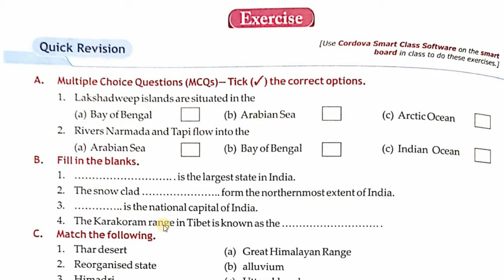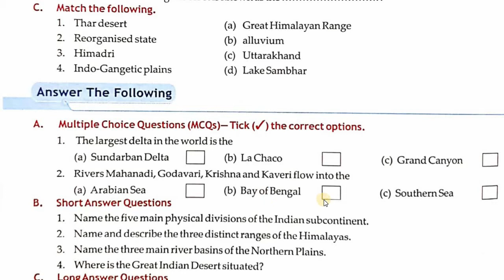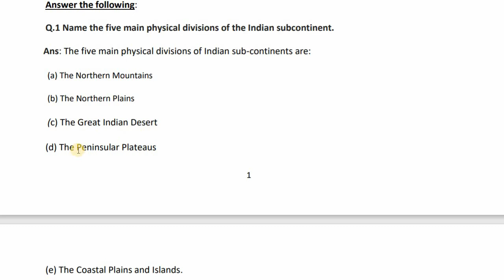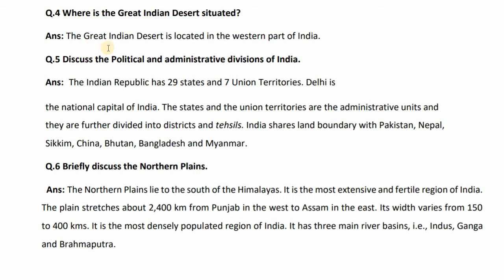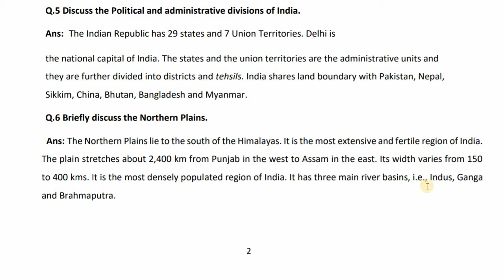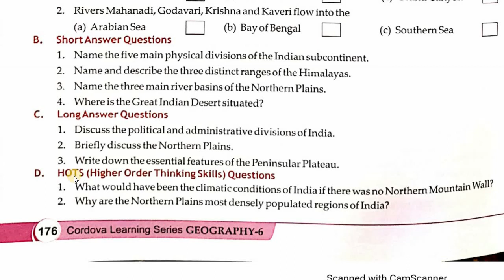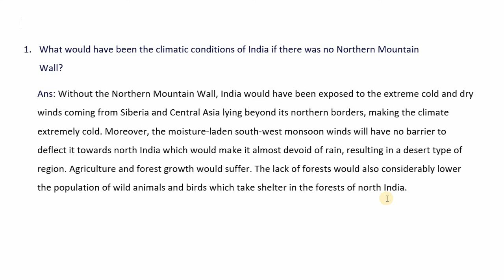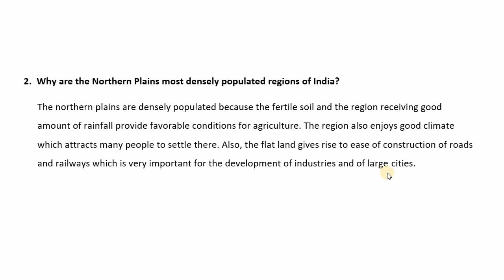India Location, Political and Physical Divisions | Exercise 1 | Grade 6 | Indian SST شرح بالعربي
Indian Social Studies | Grade 6 | Social and Political Life